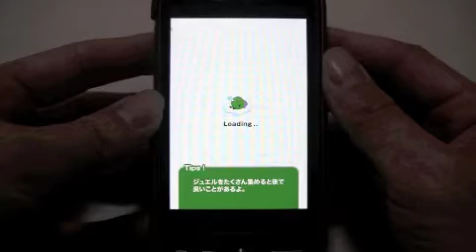【OCTOBA】Android App 『SUUMOJUMP』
Androidアプリ『SUUMOJUMP』の動画です。